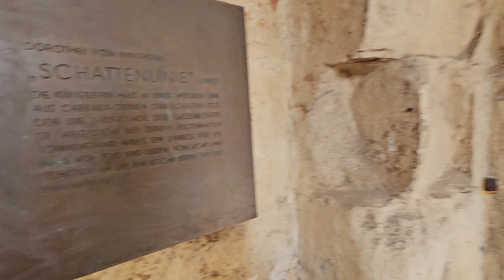8K Hanover Aegidien church as war memorial in Germany 7th of August 2024